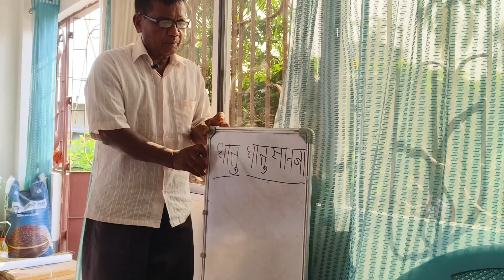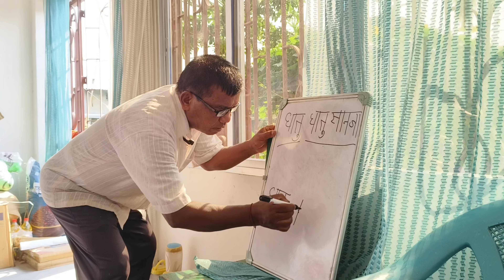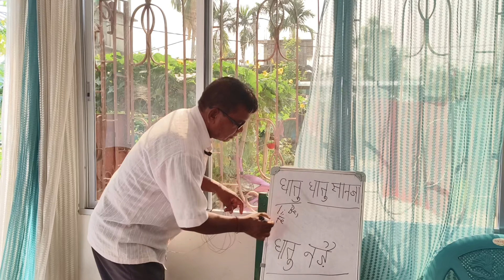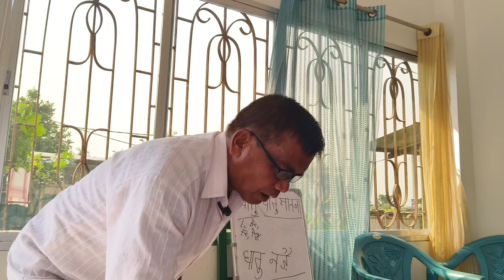Morning tuition session | Teaching science - Youtube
kulumbai raijwpwr , denwi ang fungibili ni dandise somyao dhatu , dhatu sanja are dhatu nongywi ni sayao saorainai blog labwbai , gwjwntwng .